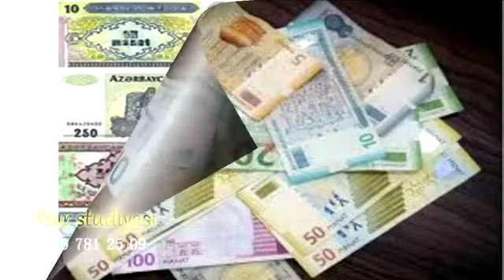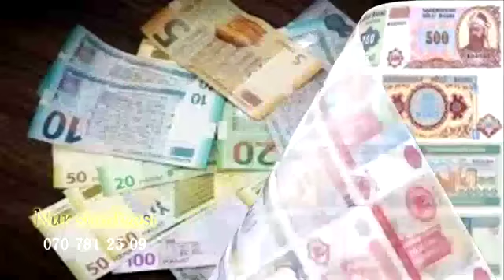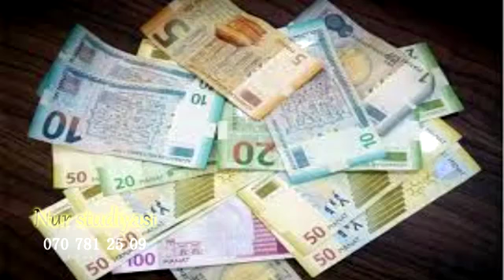Hacı Əzizxan pulu taptalatma pul bərəkədi Kərəm Kürqırağlının şeri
Videonu bəynin və youtube kanalmıza abunə olaraq dəstək olun